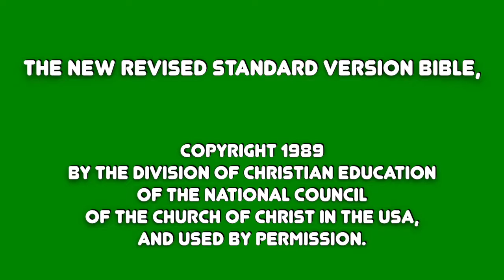June 24, 2018 - 5th Sunday after Pentecost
Faith always comes easy when there is no stress complicating life.  However when in danger, it can be a different story.  This morning, Bradley compared his nearly capsizing a sail boat, during a storm’s micro-burst, which was frightening in itself, with the disciples and their terrifying trip across the Sea of Galilee. Faith became a learned component, as a result of the experiences, for both Bradley and the disciples.